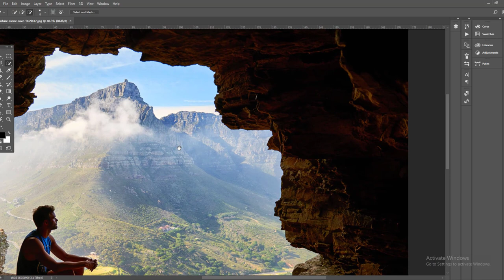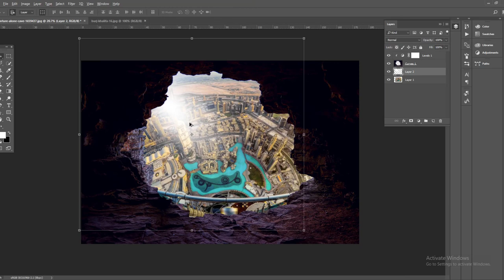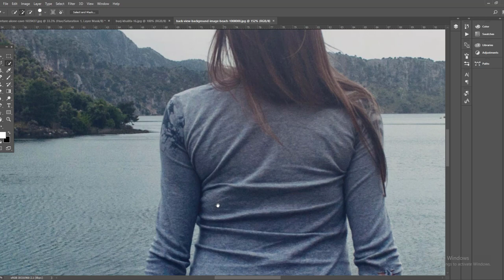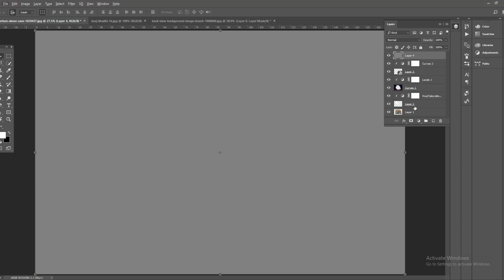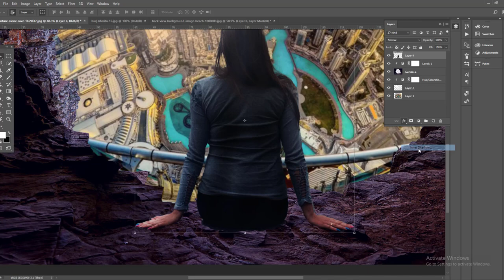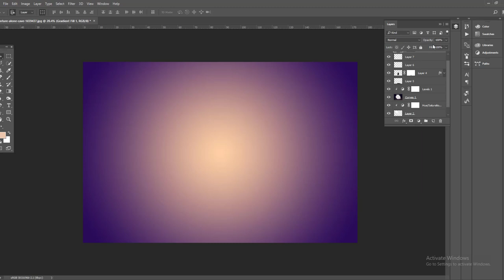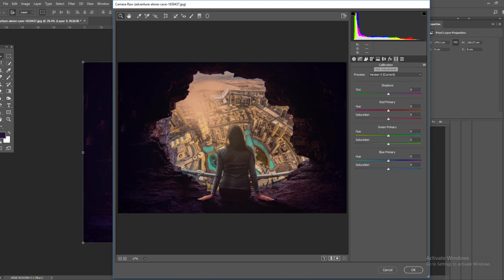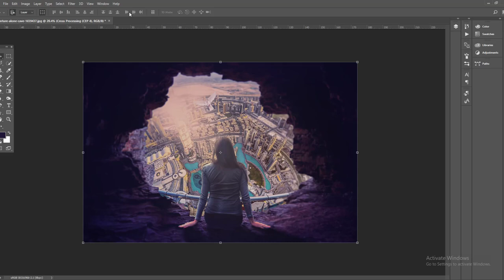008 The Cave Photoshop Manipulation Tutorial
how to composite the cave photo manipulation scene effects in photoshop .

Thanks

Our Video
Adobe Photoshop
Adobe Illustrator
Photoshop Training
Graphic Design Tutorials
Educational Video